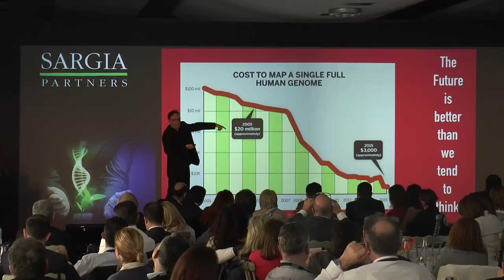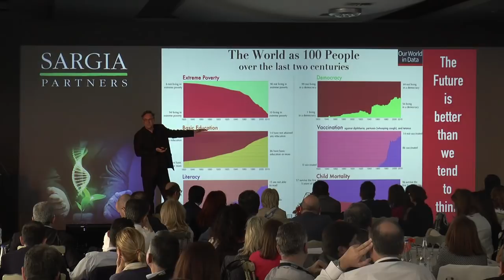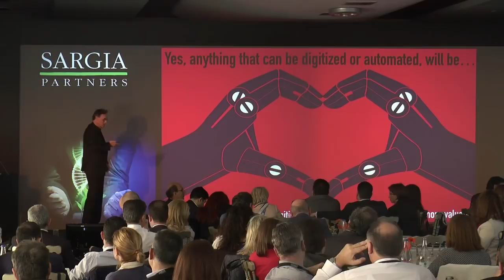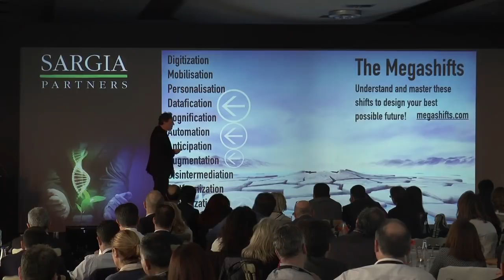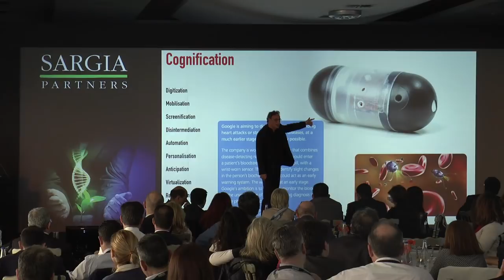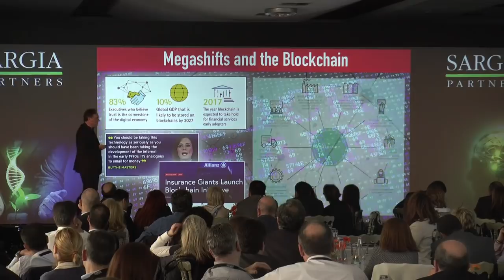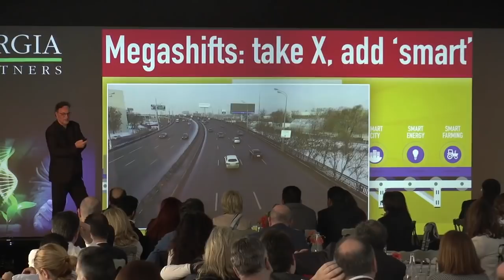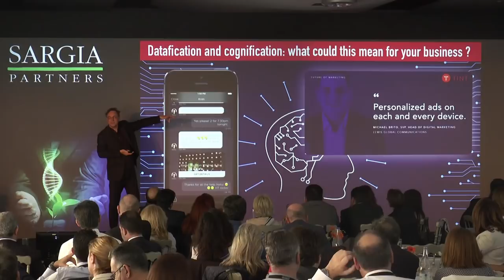Futurist Gerd Leonhard Leadership Seminar: Sargia Athens Part 2: understand The Megashifts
This is part 2 of a recent leadership event I did with Sargia Partners in Athens, Greece, on April 26 2017.

Part 2 is about these topics: why the future is better than we think, and the Megashifts impacting our immediate future: digitization, datafication, mobilization, cognification, virtualization, robotization and others (see more details

If you enjoy my videos and talks, please consider my new book “Technology vs Humanity”

(50+ 5* reviews)

Gerd Leonhard Futurist, Humanist, Author and Keynote Speaker CEO The Futures Agency Zürich / Switzerland